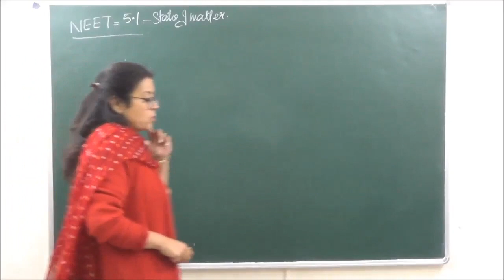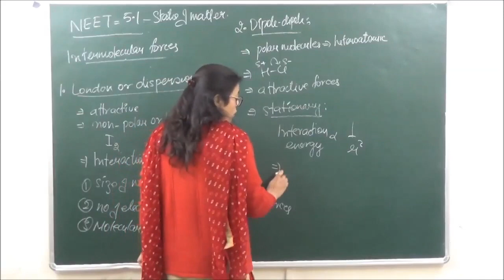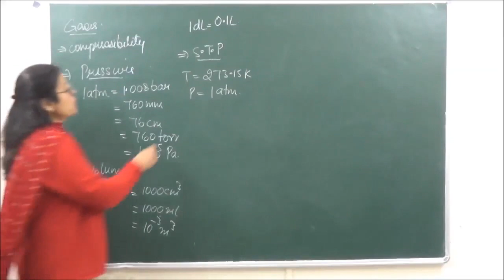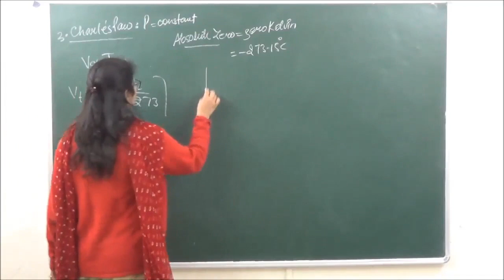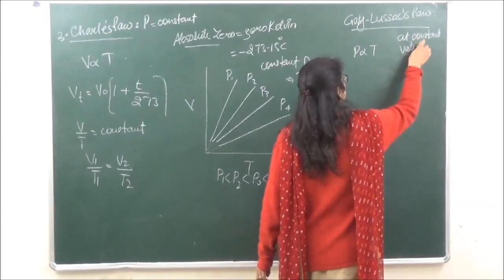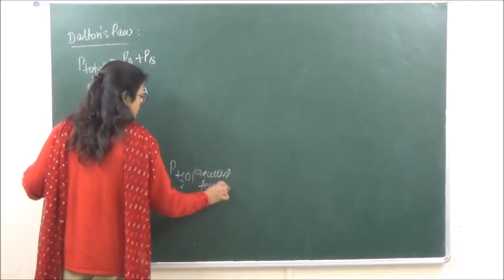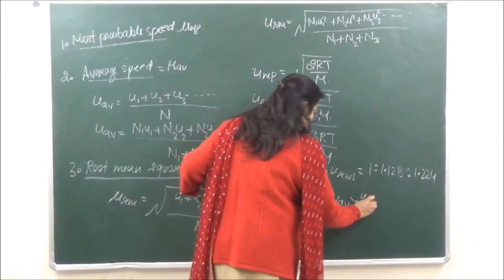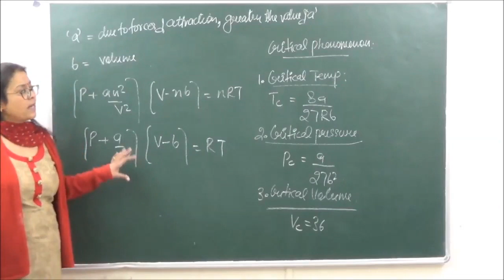CHEM-NEET-5-01 States of matter Pradeep Kshetrapal channel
Chemistry, Class NEET  Chapter:    Topic:    Classroom lecture by Shaillee Kaushal. Language : English mixed with Hindi.